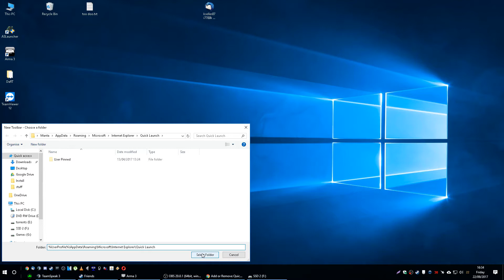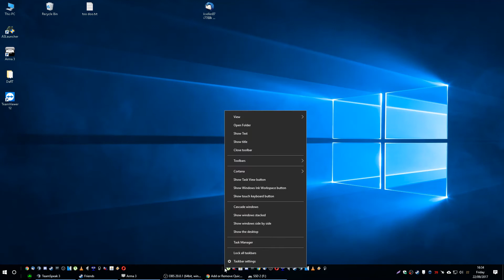Quick Launch - How to Add Quick Launch toolbar in Windows 10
in this vid il show u how to add the Quick launch to your toolbar in windows 10 :)

Amazon 3 months free music
Amazon video

Copy =  %UserProfile%\AppData\Roaming\Microsoft\Internet Explorer\Quick Launch